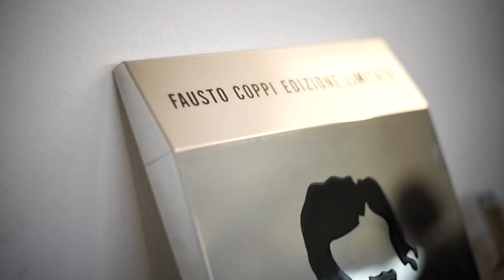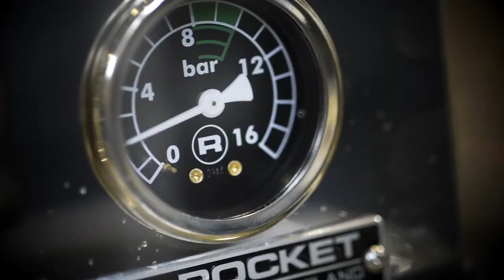The Rocket Espresso Story